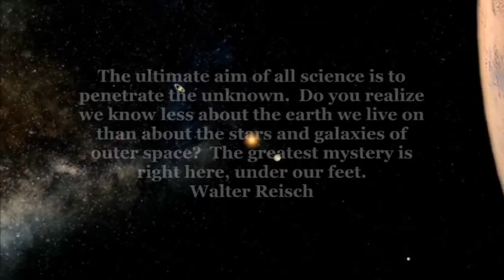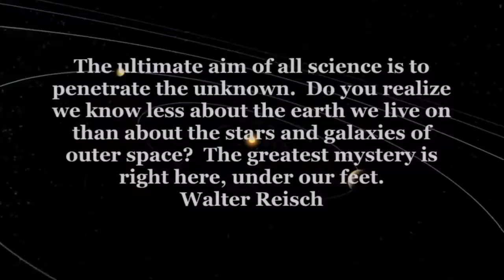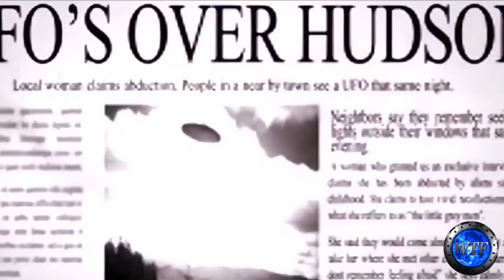ALIEN ENTITIES? or ARE DEMONS TRYING TO EXTRACT OUR HUMAN SOULS?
(NEW 2016) Are ALIEN VISITORS trying to WARN humanity of a FUTURE EARTH CHANGING EVENT?  What is the connection to certain human abductees? What do they want us to know? or better yet. What are they trying to make us forget?

The terms alien abduction or abduction phenomenon describe "subjectively real memories of being taken secretly against one's will by apparently nonhuman entities and subjected to complex physical and psychological procedures". Such abductions have sometimes been classified as close encounters of the fourth kind. People claiming to have been abducted are usually called "abductees" or "experiencers".

Typical claims involve being subjected to a forced medical examination that emphasizes on their reproductive system. Abductees sometimes claim to have been warned against environmental abuse and the dangers of nuclear weapons.
While many of these claimed encounters are described as terrifying, some have been viewed as pleasurable or transformative.

The first alleged alien abduction claim to be widely publicized was the Betty and Barney Hill abduction in 1961. Reports of the abduction phenomenon have been made around the world, but are most common in English speaking countries, especially the United States.

In a study investigating the motivations of the alleged abductors, Jenny Randles found that in each of the 4 cases out of 50 total where the experiencer was over 40 years of age, they were rejected by the aliens for "what they (the experiencers) usually inferred to be a medical reason." Randles concludes " The abduction is essentially a young person's experience."

Although abduction and other UFO-related reports are usually made by adults, sometimes young children report similar experiences. These child-reports often feature very specific details in common with reports of abduction made by adults, including the circumstances, narrative, entities and aftermaths of the alleged occurrences. Often these young abductees have family members who have reported having abduction experiences. Family involvement in the military, or a residence near a military base is also common among child abduction claimants.

So, What is happening to these people?  Are they being visited by extraterrestrial visitors? or is the government doing highly secretive    experiments through special ops abductions? Whats your take on this?  Should we all be worried?...